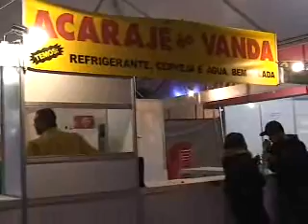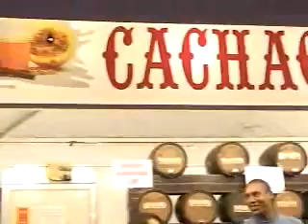Tedy e amaral 02